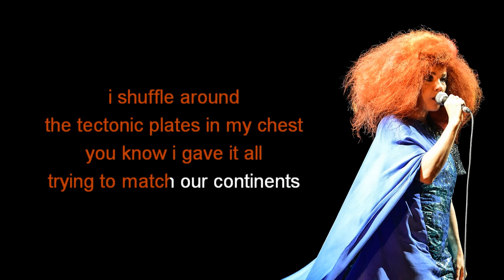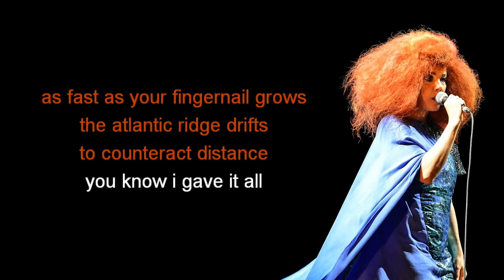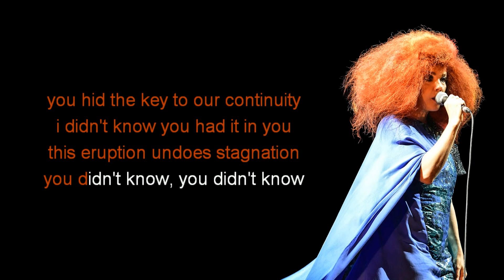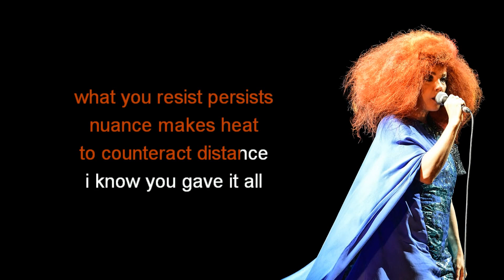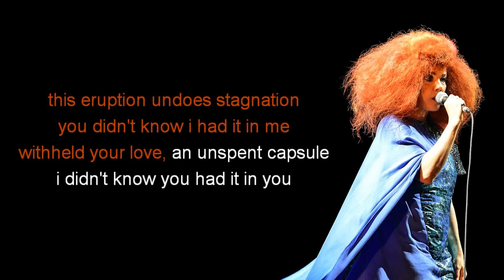björk - mutual core (instrumental cover/remake)